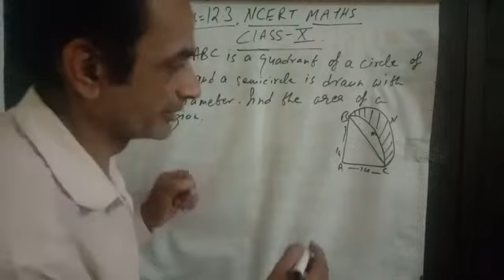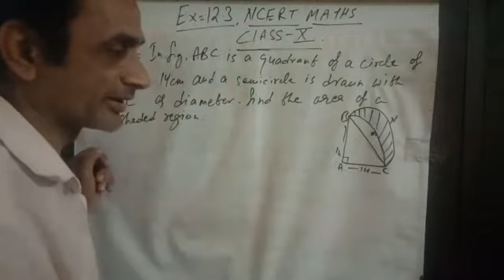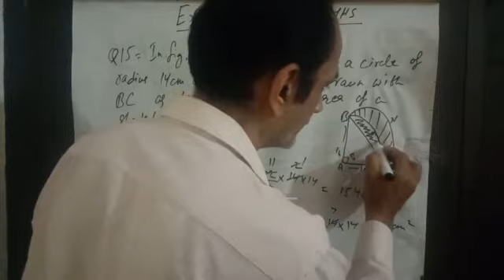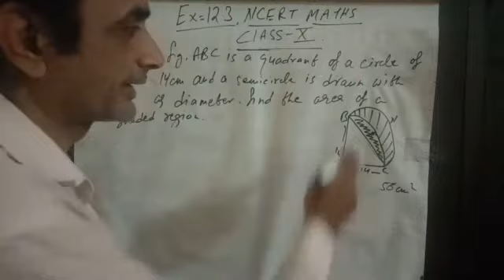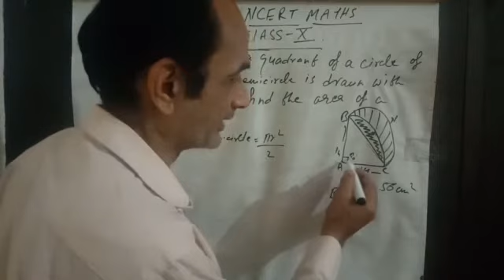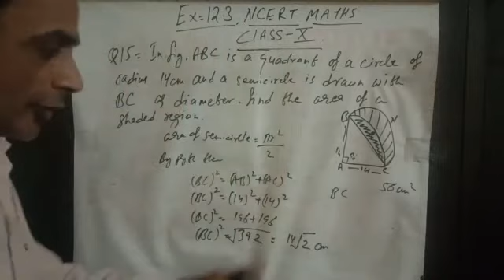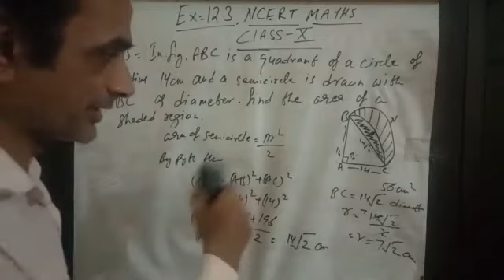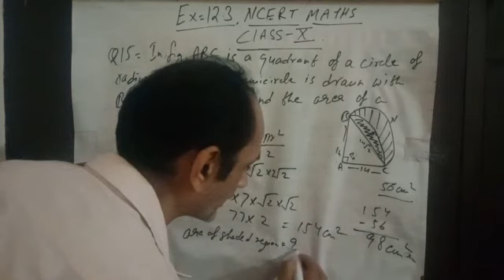Exercise 12.3 Ncert maths class 10th Q15